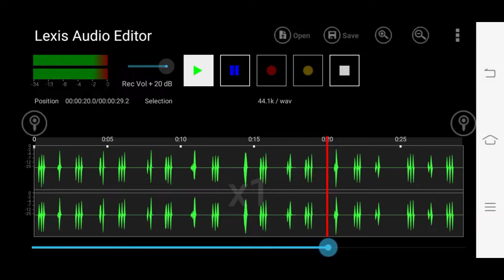(tiếng chim vạc gọi bầy ) mới nhất 2022 - các bác mua combo được tặng tiếng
loabaychimdem ,luoibaychimdem ,luoibaychimdemgiare ,combobaychimđem,loatoabaychimdem,đồ dùng giá rẻ bắc giang,(tiếng chim vạc gọi bầy ) mới nhất 2022 - các bác mua combo được tặng tiếng,@ bẫy chim đêm , lưới bẫy chim đêm ,loa toa bẫy chim đêm,loa trép tép bẫy chim đêm , lưới bẫy chim vạc, loa bẫy chim vạc,